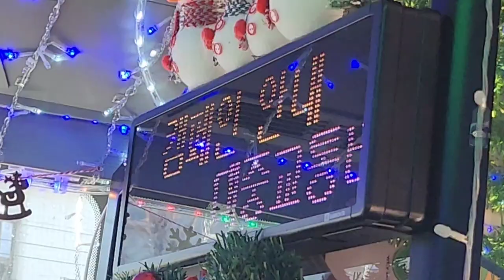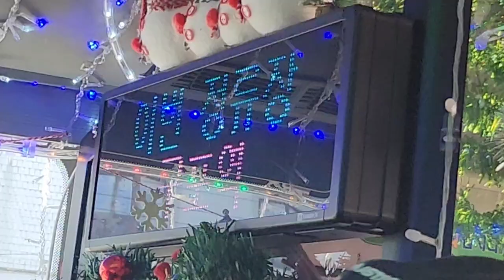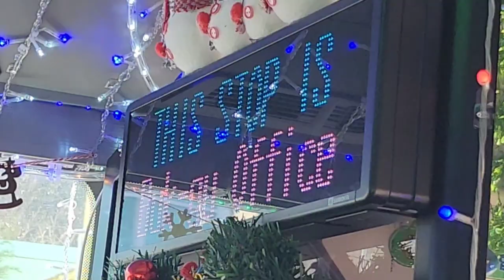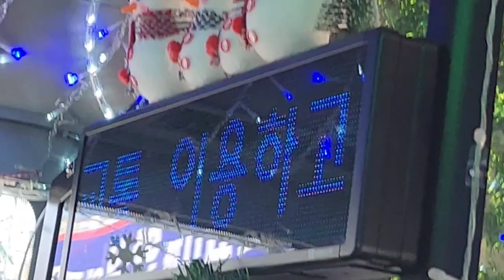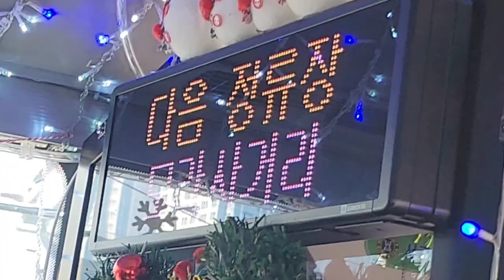부산시내 110번 버스(저상, 친환경수소전기, 산타버스) 학장동종점행 구포시장-모라역 주행영상, LCD(4)